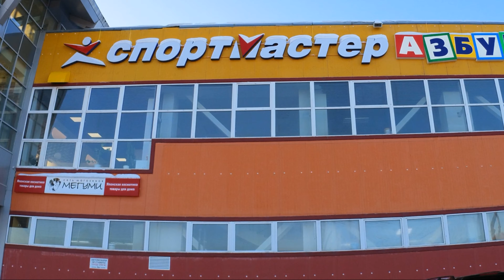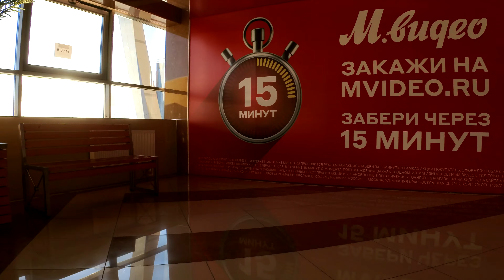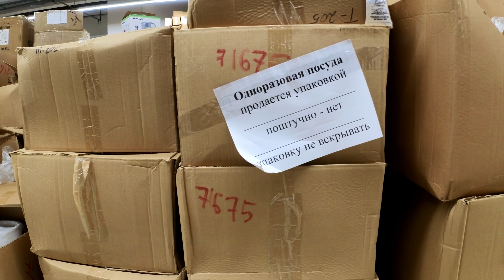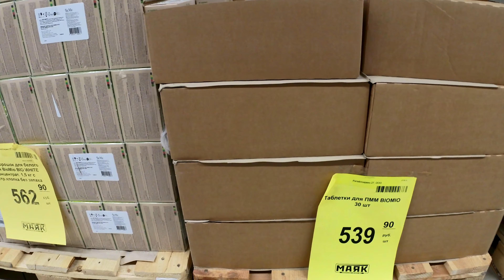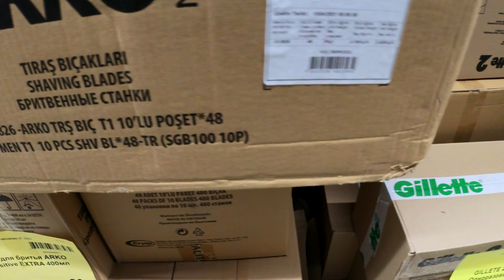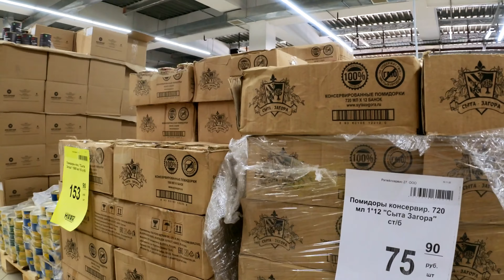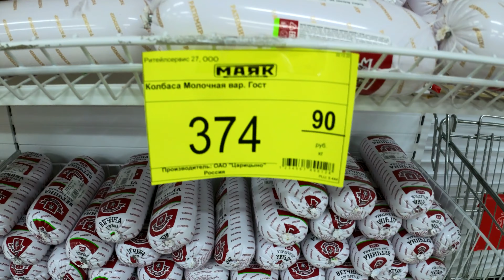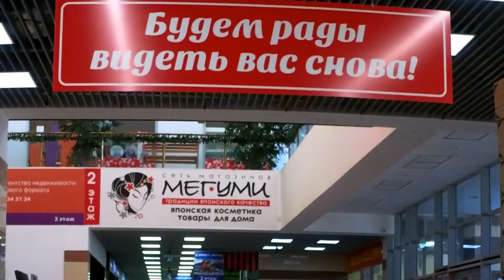Магазин Маяк ТЦ ГЛОБУС 27 декабря 2022